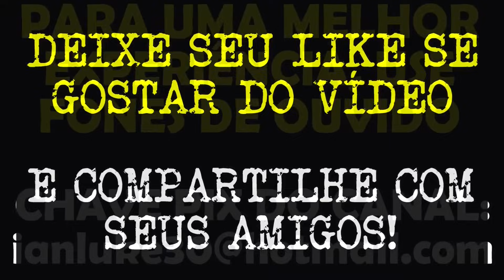HISTÓRIAS PARA OUVIR NA CAMA | CASOS SOBRENATURAIS REAIS E INÉDITOS